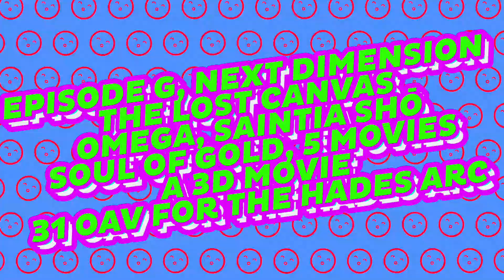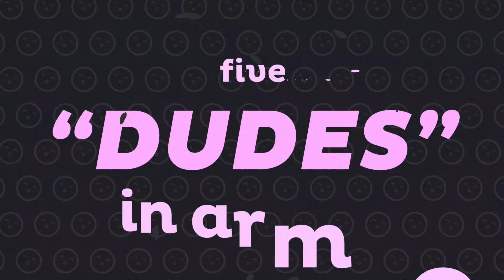Data: Saint Seiya - E03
Résumer en peu de temps les informations principales de séries animées ou de mangas, c'est le challenge qu'on s'est lancés.
On ne va pas se mentir, c'est pas notre meilleur idée vu la quantité d'infos à trouver.

Les Chevaliers du Zodiaque s'en vont toujours à l'attaque.

On espère que vous avez appris un truc ou deux quand même...